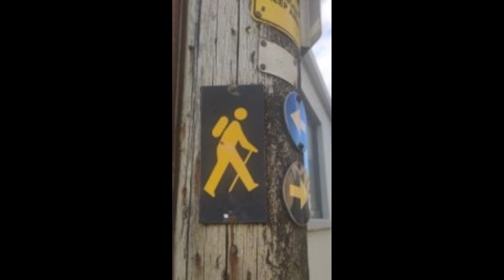Irish Road Trip 2023 - Episode 8 Derrynane Beach & Waterville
Trip to Derrynane Beach and Waterville. With special thanks to Alex at @Beaglington  for showing us around and filming some clips at the church ruins after I knocked myself out on a low doorway looking for Karl!